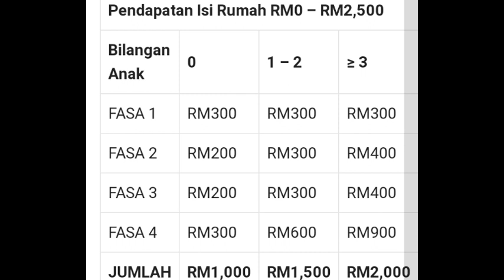BKM FASA 2 PENGUMUMAN RASMI TARIKH & PENAMBAHAN